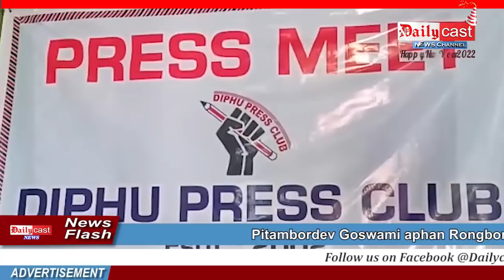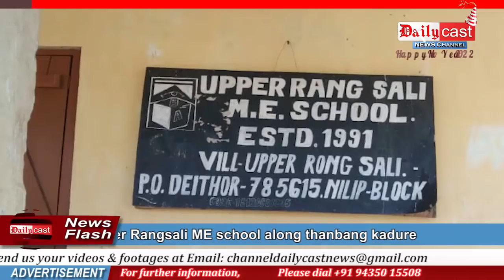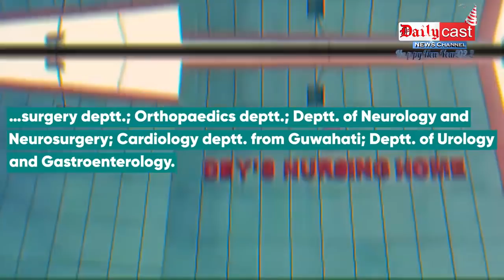KARBI NEWS Updates (01 Jan-Arkoi 2022) | Dailycast News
00:00 Headlines

00:46 Pitambordev Goswami aphan Rongbong Terang Somanoi Bota anong-eh pajir ponpo

07:04 Upper Rangsali ME school along thanbang kadure

13:06 Langvoku Along pherangke atum kahumri dam

18:41 Kheroni Southern Range Forest department along Ranger inut lapen banghini Forest guard atum aphan farewell kipi